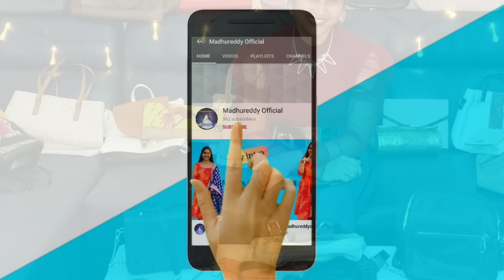My HandBag Collection|Bags Crazy|Madhureddyofficial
What's in my makeup box

Madhu Reddy is Indian serial actress who works for Telugu television serials.

 Madhu Reddy was born in Rajamundary, Andhra Pradesh.

She made her debut with serial in Etv Adade Adaram.

She is acting in kathalo rajakumari, naa peru meekashi serials at present. Her husband  Krishna Kishore is also a actor.